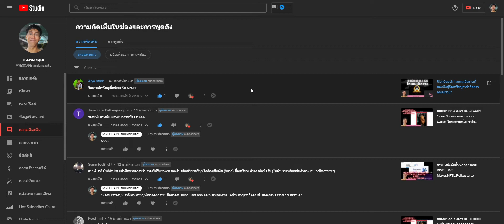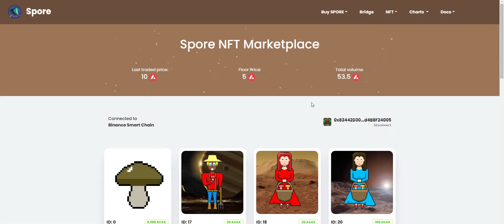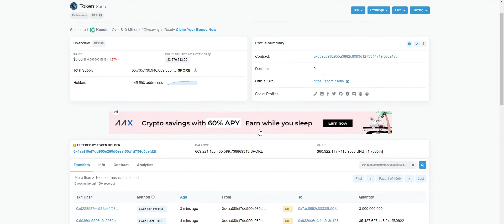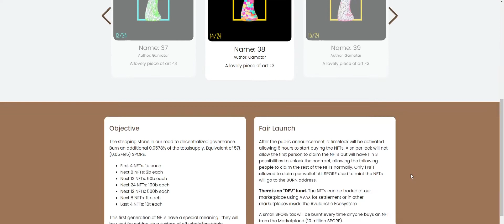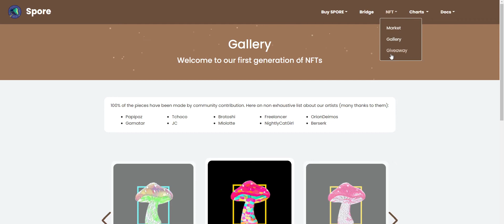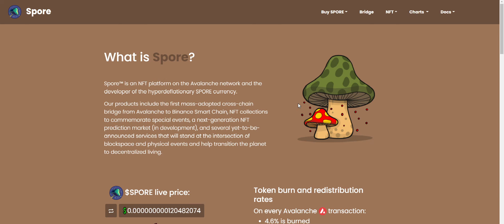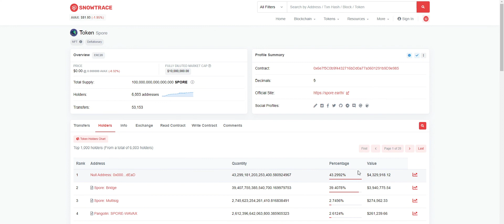SporeรูปแบบNFT ที่บอกถึงยุคสมัยหน้า แต่เห็ดเนี้ยนะ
Spore
รูปแบบNFT ที่บอกถึงยุคสมัยหน้า แต่เห็ดเนี้ยนะ

คือเขาอาจจะทำตลาดNFT ที่จะเกิดขึ้นในยุคสมัยหน้า แต่ดูยังไงมันก็เห็ดไง มันจะทำอะไรได้มากกว่านั้นไหม ต้องรอดูกันต่อไป
เหรียญยังเผาไม่ครบ ไม่แน่ใจเวลาการเผาที่อาจจะต้องใช้เวลา แต่ส่วนใหญ่ถ้าตั้งไว้ปกติก็ผาครบนะ
มูลค่าตลาดลดลงโดยมีนัยยะ อาจจะมีการเทขายออกมา ระมัดระวังไว้เสมอนะครับ